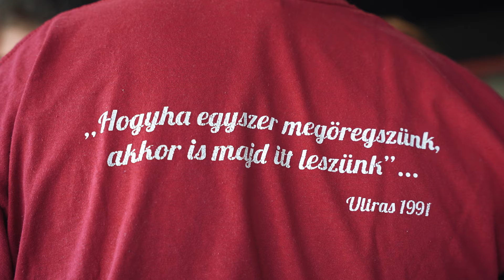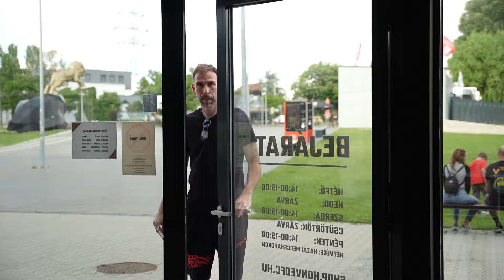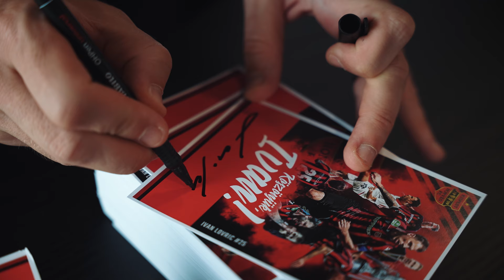Ivan Lovric: „Köszönöm“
Exkluzív felvételek Ivan Lovric utolsó „mérkőzéséről“ – visszavonuló legendánk a Gyirmót ellen búcsúzott a profi labdarúgástól, a részére szervezett ünnepségen pedig stábunk is ott volt Ivan Lovric mellett, végigkövetve az esemény emlékezetes pillanatait, majd záróakkordként a Honvéd Shopban dedikált a közönségkedvenc védő ❤️🖤